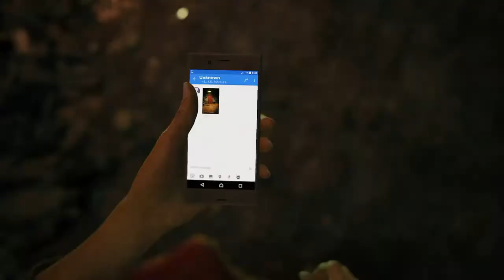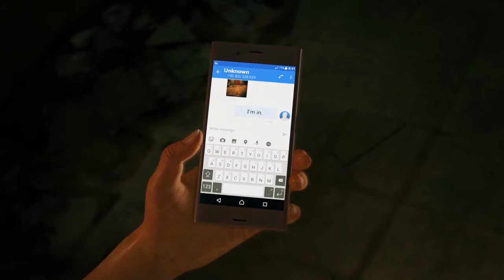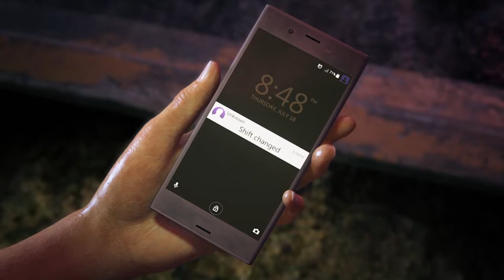Uncharted lost legacy campaign part 1 - The insurgency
Just me playing the Uncharted lost legacy campaign